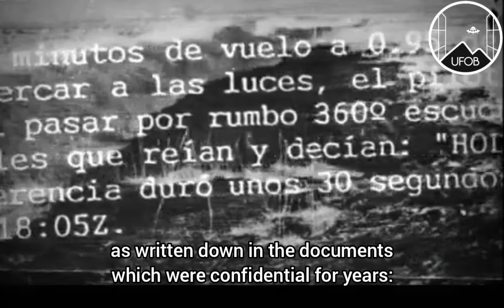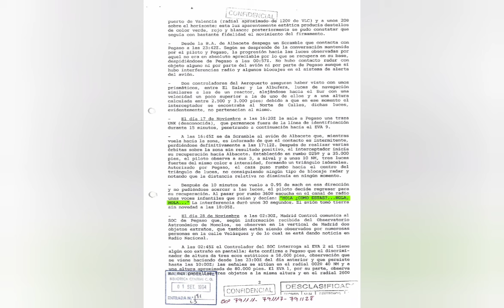1979 🇪🇸 UFOB [CASE] Children's voices in the cockpit, Motril Spain.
Iker Jiménes speaks about a case that took place in the airspace above Motril, Spain, November 17th. Six days after the notorious Manises incident on the 11th November, when a commercial jet needed to make an emergency landing at the Manises Airport in Valencia because of UFO activity.

A pilot followed a triangular formation of lights which kept the same distance no matter how hard the pilot tried to reach it. After ten minutes of flight he heard laughing children's voices in the cockpit through the radio saying: "Hello? Hello? How are you?"

The case was classified for at least 15 years before it was released.

You can read an extensive report on the case by Galán Vázquez here (Medium)

• Nota: Los videos que compartimos son educativos y no están monetizados de ninguna manera. Tampoco con donaciones.